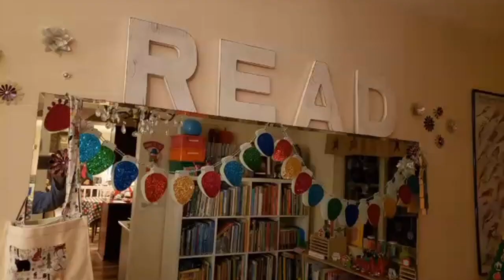Happy blessed 14th Birthday Ava❤🎂🍨